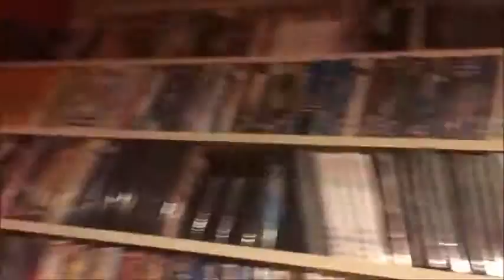Playing Hard to Kill, Part Four | THE CRAZY AUSTRALIAN #23 (Series 2, Episode 9)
The Crazy Australian keeps trying to kill NIgel